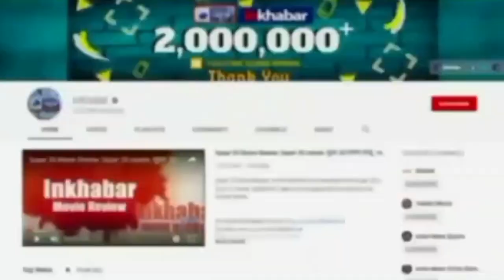Sajid Nadiadwala के प्यार में Divya Bharti ने बदला था अपना धर्म, पहली मुलाकात में हो गया था प्यार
सोशल मीडिया (Social Media) पर इन दिनों फिर एक बार बॉलीवुड एक्ट्रेस दिव्या भारती (Divya Bharti) की पुरानी तस्वीरें तेजी से वायरल हो रही हैं. साजिद नाडियाडवाला (Sajid Nadiadwala) के साथ दिव्या भारती से जुड़े किस्से फैंस आज तक सुनना पसंद करते हैं. ऐसे में उन से जुड़ा एक किस्सा आज हम आपको बताने जा रहे हैं. क्या आप जानते हैं साजिद नाडियाडवाला से शादी (Shadi) करने के लिए दिव्या भारती ने अपना धर्म बदल लिया था. जी हां साजिद नाडियाडवाला के प्यार में पढ़कर दिव्या भारती को धर्म बदलने में कोई दिक्कत नहीं थी.